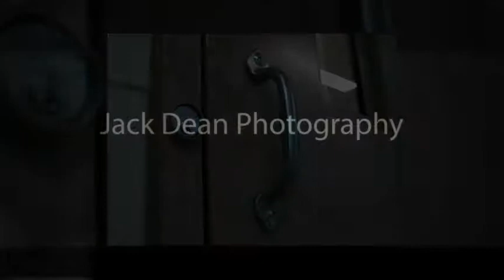2011 Senior Portrait - Northern Colorado High School Seniors